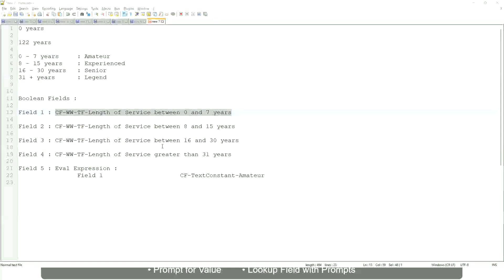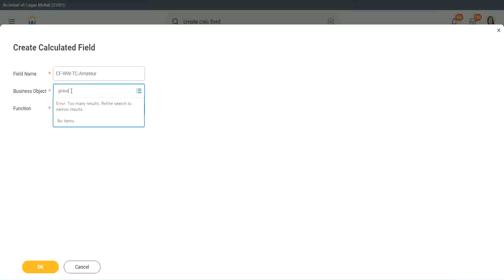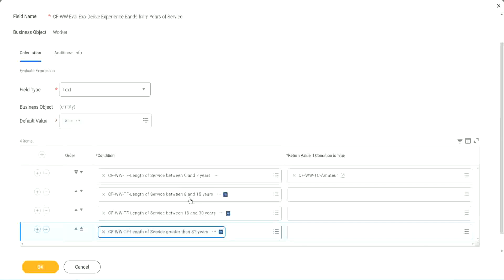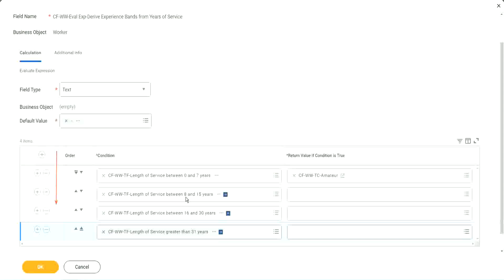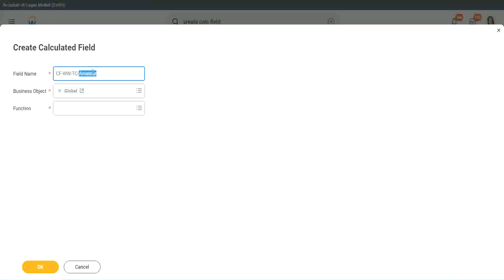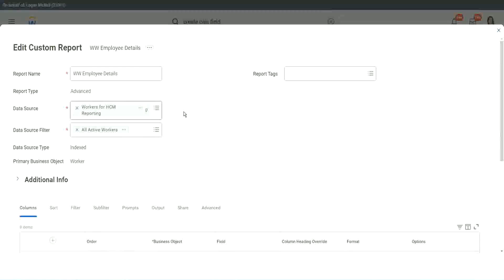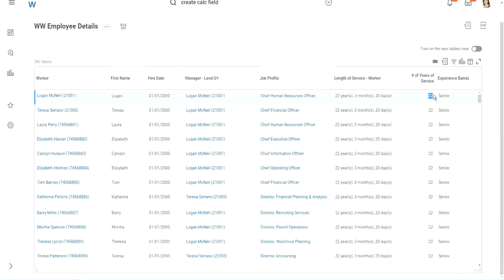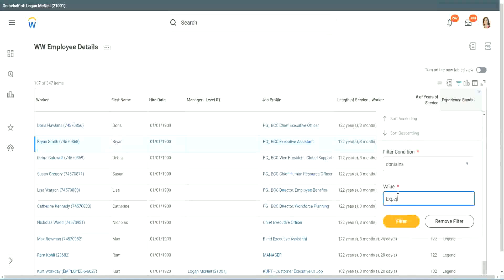Employee Details Calculated Field in WorkDay Part 1